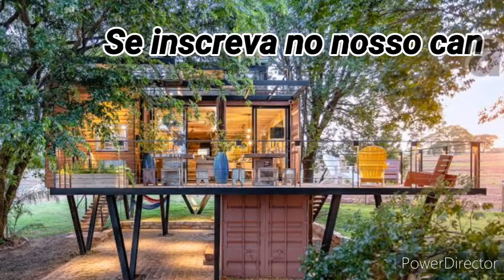Incrível ! 10 plantas que você tem que ter em sua casa .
10 plantas incríveis para vc ter em sua casa ..
Venha fazer parte do nosso.